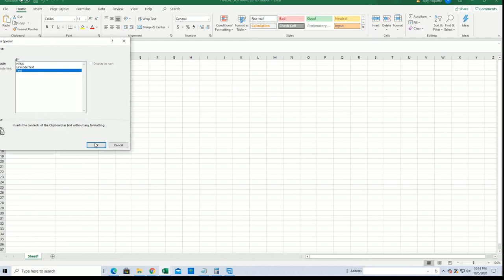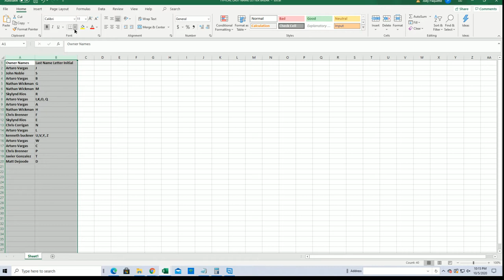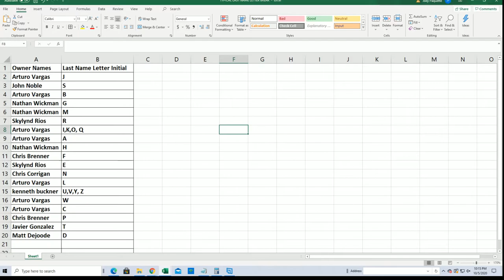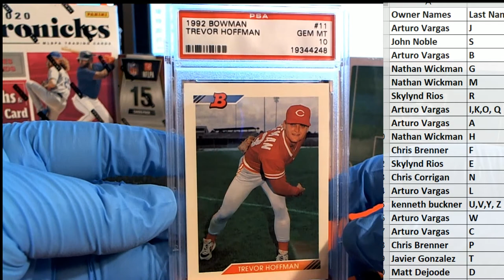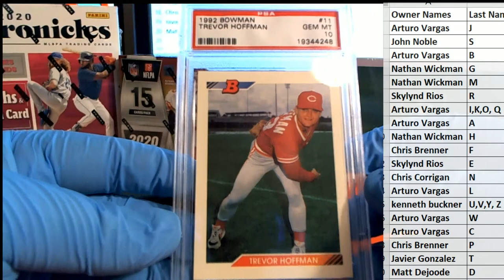2020 Hit Parade The Rookies Graded Cooperstown ID GRDCOOP0101